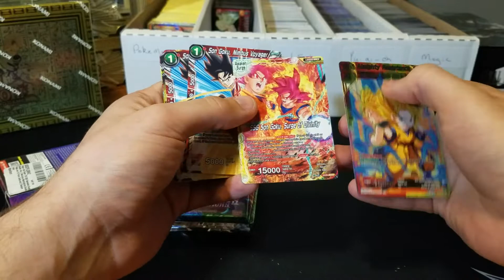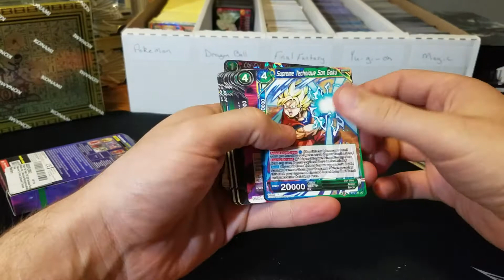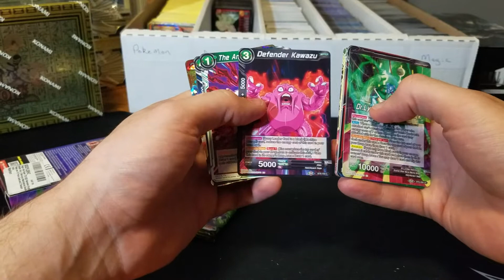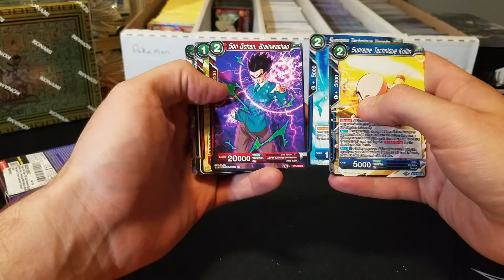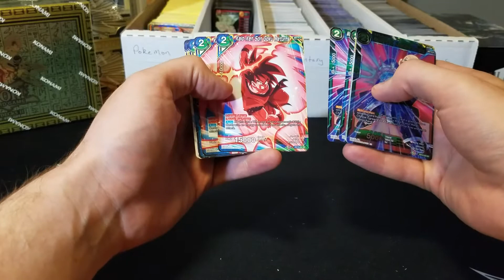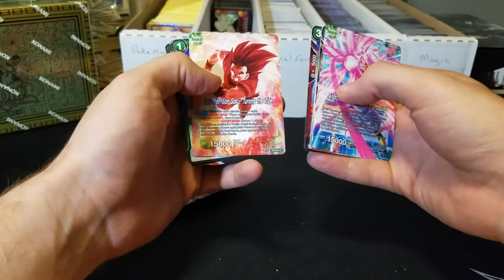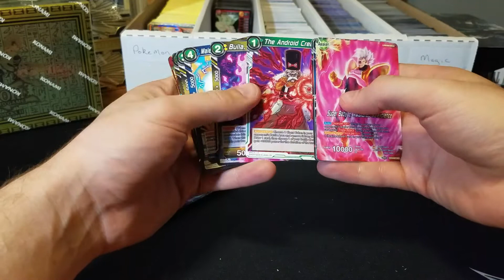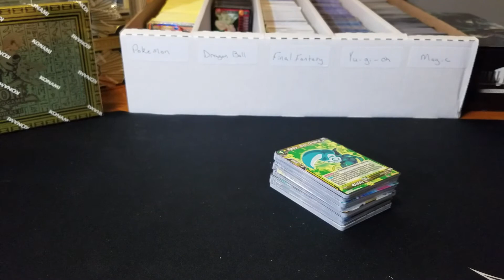Dragon Ball Super Expansion Pack Opening!!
Let's see what we can pull